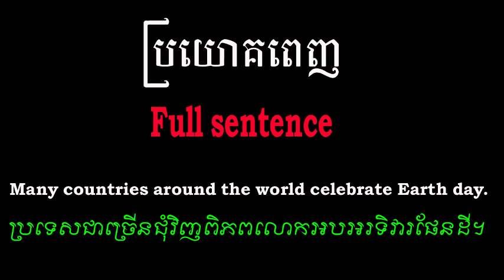រៀនអង់គ្លេស៧ពាក្យក្នុង១ថ្ងៃ||Learn English 7 words a day